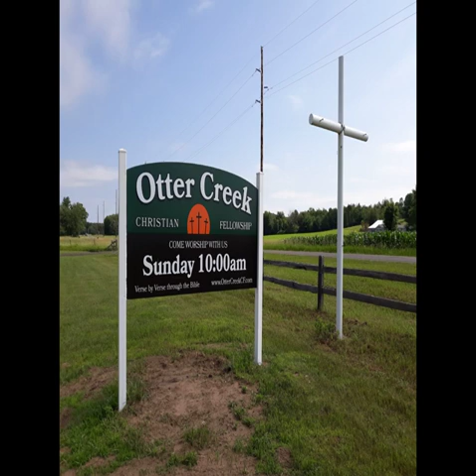June 30th | Rich Sutliff | Ephesians 1